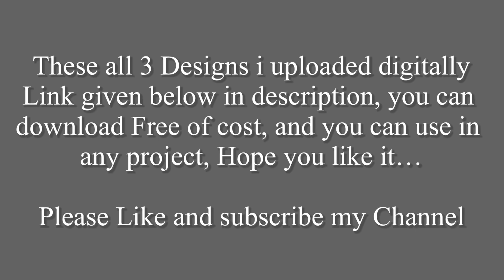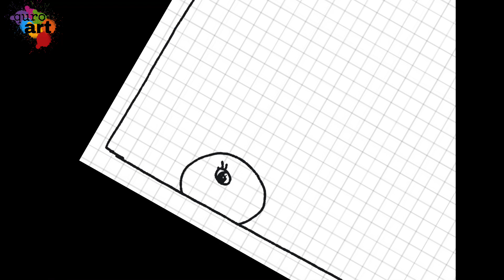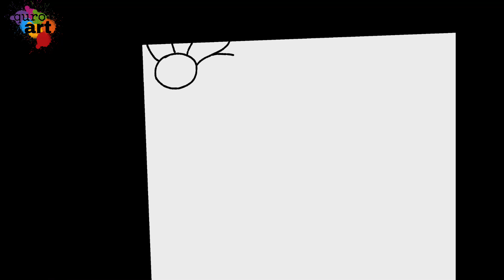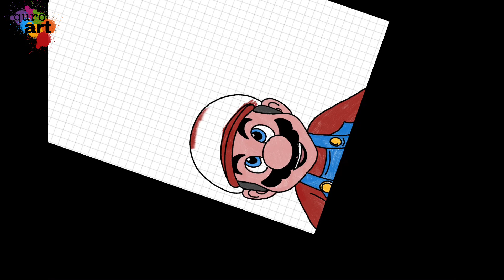Border Designs on Paper | Front Page Design for School Project with Free Download File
Hello and Wellcome to my Channel!

What should you Use to make this type of Border Designs
* Copic Markers
* Tombow Markers or
* Any other Permanent ink Markers
* Any type of Colored pencils
* For Shading i use always Regular HB Pencil
* For outlines i use Monoline pens size 0.8 or 0.2
* For Highlights I always use white Gel pen
* Paper Size is A4 GSM 120 ( little bit thicker than printer paper)
* For shad blending use pencil blender

These all things you can easily find at any type of stationary shop in any country…
I hope I resolved your questions for further